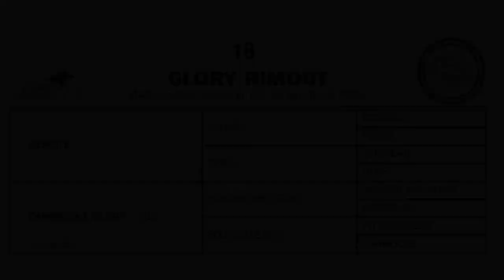18 - GLORY RIMOUT